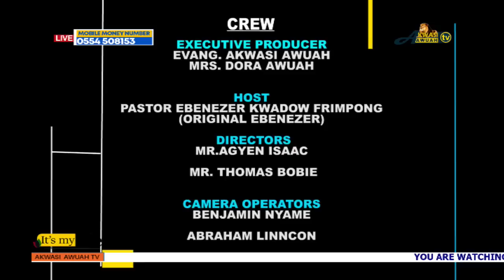EX-OCCULTIST FAILED TO MENTION NAMES ON ''IT'S MY LIFE'' BY ORIGINAL EBENEZER (2020 OFFICIAL VIDEO)